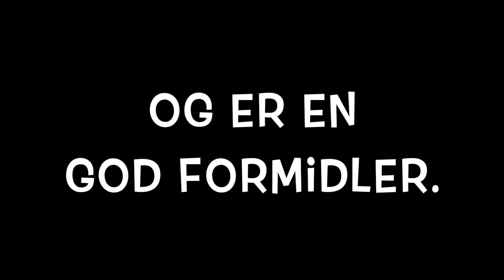Er du vår nye prest i Tananger menighet?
Tananger menighet søker ny sokneprest. Her er en liten film som sier litt om Tananger og om vår menighet. Søknadsfrist er 24. mai. Les hele stillingsutlysningen og søk på stillingen her
Del med aktuelle kandidater.